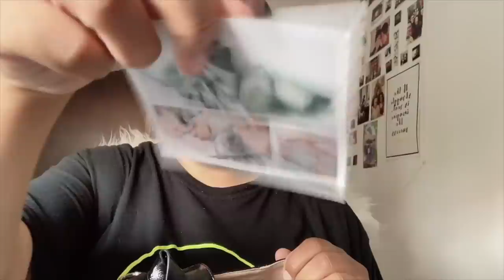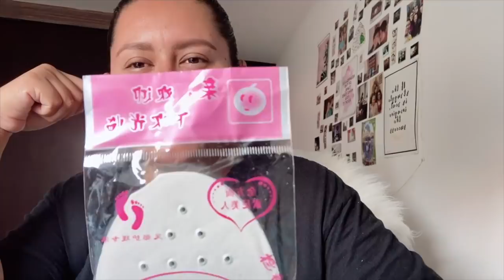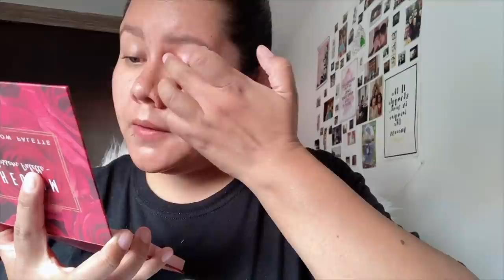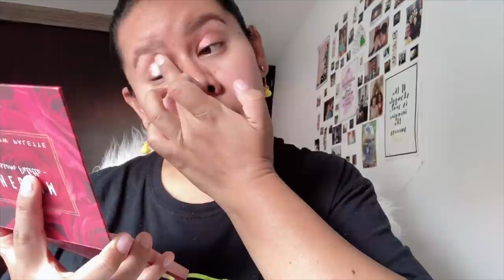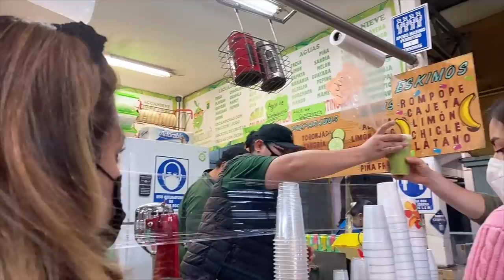Vlog 02: GRWM, YesStyle y día de preparación en Gangnam ♥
ID: @gisela_verdin